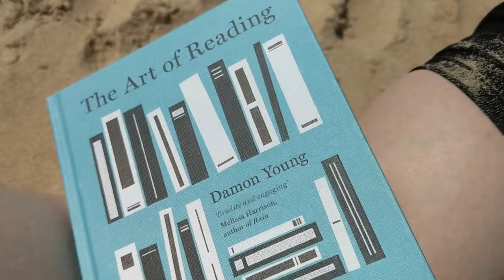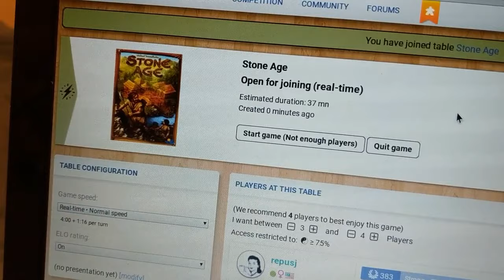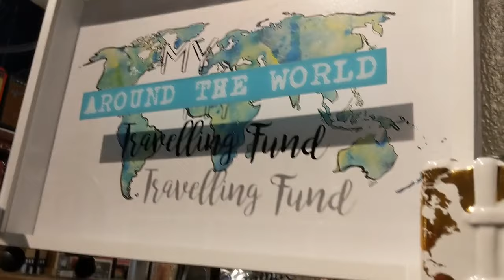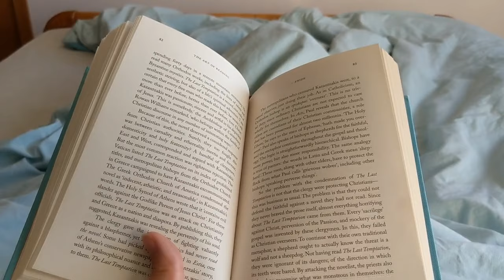A Week as a Digital Nomad in Portugal | Beach Days and Culture Shock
I am a digital nomad traveling around Europe for the year while working online and doing my best to share the ups and downs of the journey on social media! Hope you'll join!

Super excited to share today's video of my week in Costa da Caparica, a beach town on the outskirts of Lisbon, Portugal! I spend a lot of time on the beach and discuss homesickness/experiencing culture shock and much more!

About Me:

On January 21st, 2019, I left with a 40L backpack and a one way ticket to Vienna, Austria to go all in on trying to support myself as a digital nomad. On this channel, I am sharing the journey! I hope you'll join for the ride!